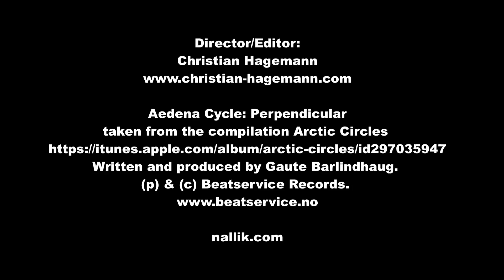Nallik Jewelry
Aedena Cycle: Perpendicular
taken from the compilation Arctic Circles
Written and produced by Gaute Barlindhaug.